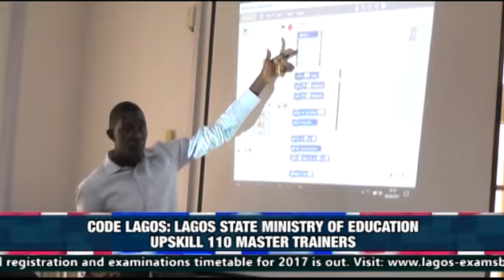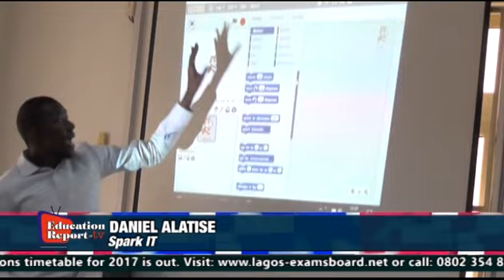CODE LAGOS: MINISTRY OF EDUCATION UPSKILL 110 MASTER TRAINERS